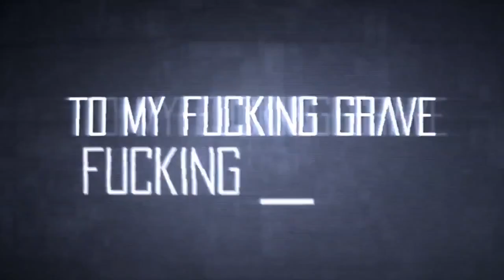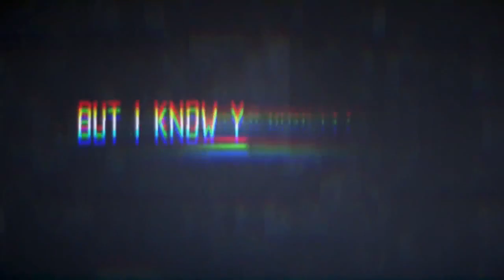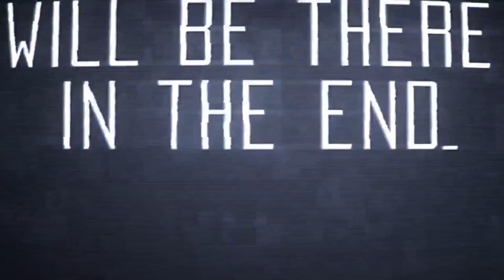Wrong Kid Adopted - "Close to Home" Official Lyric Video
- Wrong Kid Adopted - "Close to Home" - Like this video? Come see thousands more at the Net's largest, uncensored, completely d.i.y. music video site, KrankTV.com! We've got News, Games, Contests and the stuff that we can't show on YouTube!

Wrong Kid Adopted - "Close to Home" Official Lyric Video - A BlankTV Feature!

Artist city, country: Hamar, Norway

Artist Biography: Wrong Kid Adopted is a Norwegian metalcore band.

The band formed in the fall of 2011, with members from former bands which had seen a glimpse of success, but split up for various reasons. Having only experienced band members, WKA quickly gained local fame, and in the same fall as they formed, they recorded their first tracks as a new band.

Song Lyrics: Thank you for the good times
The love and support
You are the reason I'm screaming these words
I remember where I came from
It's forever in my heart
A shining beacon to guide my way HOME

This is not the time
To apologize
For old sins long forgotten
There is a fire
In my heart
That burns for all my loved ones
My inspiration
I burn for you

Who the f*ck cares
whatever happens when I'm gone?

I hear your voices
In the engine's roar
I see your faces

I dare to dream
And I will never forget
Those who believed in me

This one goes out to my family and friends
The reason I speak up, The reason I sing
To those I always know will be there in the end
Brothers and sisters I'll never forget

Though I've chosen the long way home
I will be with you soon
Keep your family close to your heart
and your heart close to home

Though doubts and hardship's led to pain and despair
I never gave up on the dreams that made me who I am
These words are planted in the back of my head
And I will take them to my f*cking grave

We might be mayflies
We might be gold
Seeking the answers
To what the future holds
I'm facing a distance
I cannot walk alone

But I know you'll be there to catch me
If I should ever fall